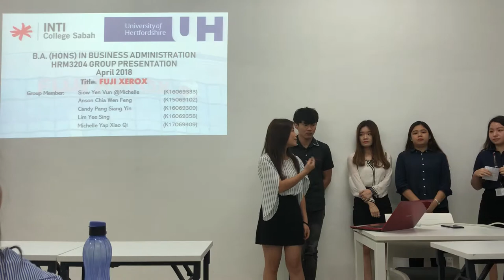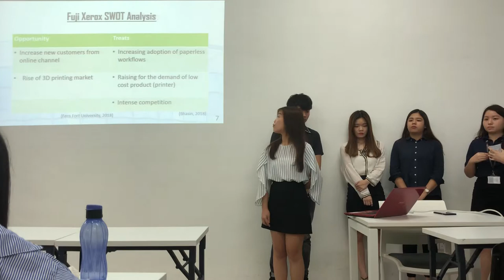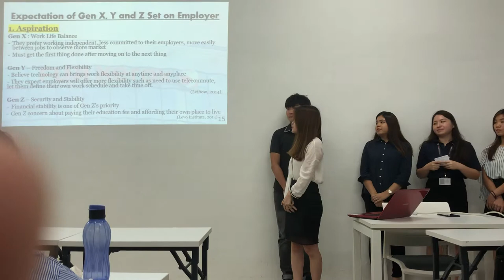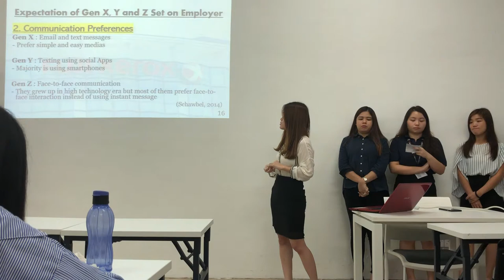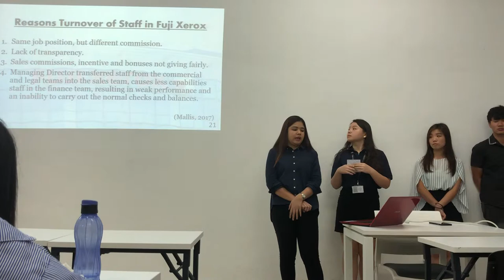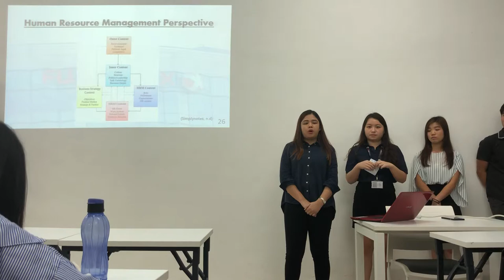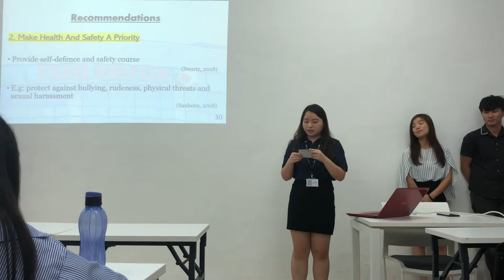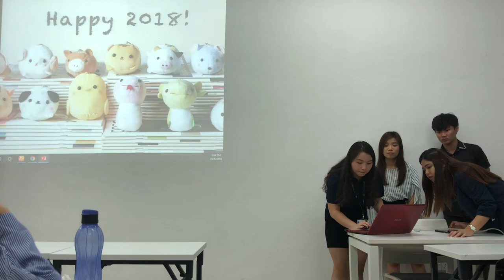HRM 3204 Group Presentation